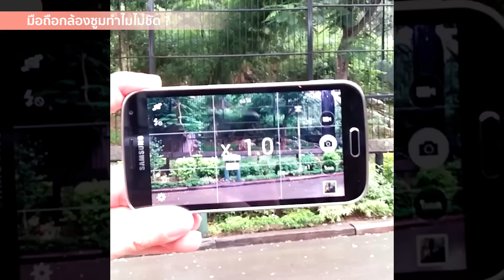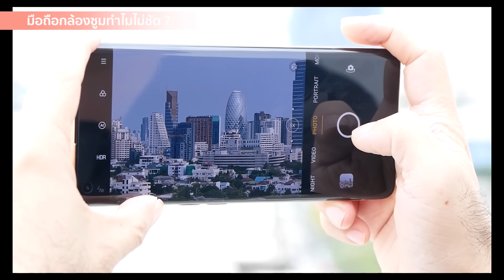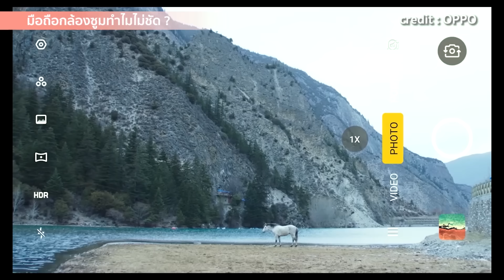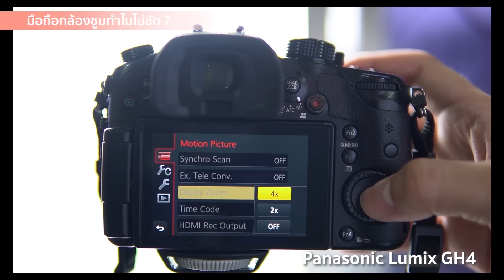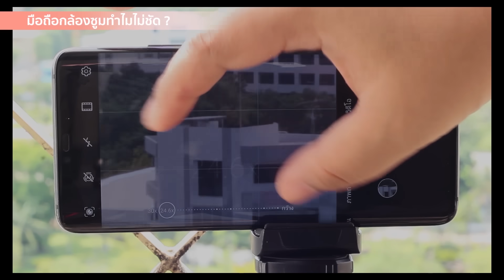มือถือพลังซูมแต่ทำไมซูมแล้วไม่ชัดอะ ? เล่าFromHome EP.2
สงสัยมั้ยครับ ว่าสมาร์ทโฟน📱ที่โฆษณาว่าซูมได้ ซูมไกล๊ ไกล🌙 แต่ทำไม๊ ทำไมเอามาซูมแล้วถ่ายออกมามันไม่เห็นชัดเลยอะ ??
เล่าFromHome EP.02 ขอเล่าเรื่องทำงานของกลไกลระบบซูมในมือถือยุคนี้ ที่ว่าซูม 50 เท่า 60 เท่า หรือ สูงสุดตอนนี้คือ 100 เท่าเนี่ย พอเอามาถ่ายให้ดูแล้ว มันไม่คม ไม่ชัด เหตุผลเพราะอะไร ? แล้วการซูมทั้งหลายอย่าง Optical zoom , Hybrid zoom และ Digital zoom คืออะไร ทำงานยังไง มาทำความเข้าใจไปพร้อมกันเลยครับ
แต่ถ้าดูแล้วยังสงสัย เมนต์ทิ้งไว้ได้เลย เดี๊ยวมาตอบให้ ~~ 💖💕